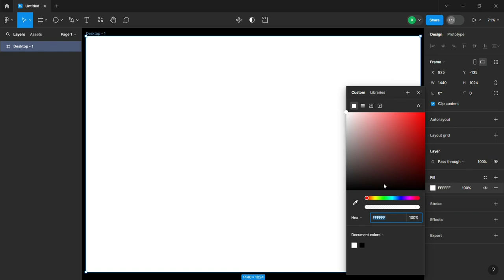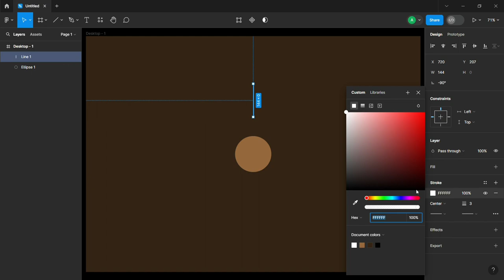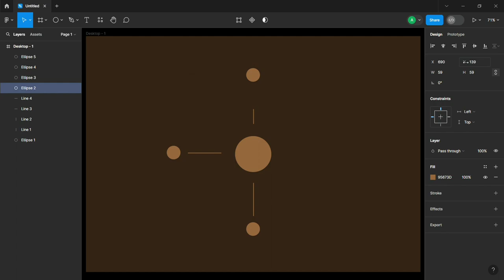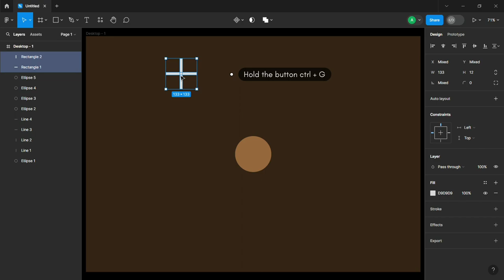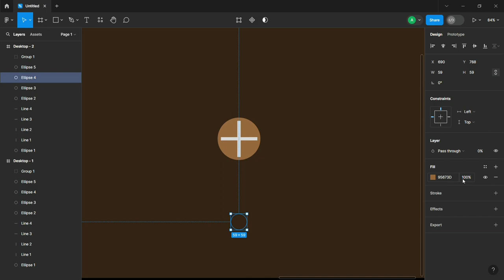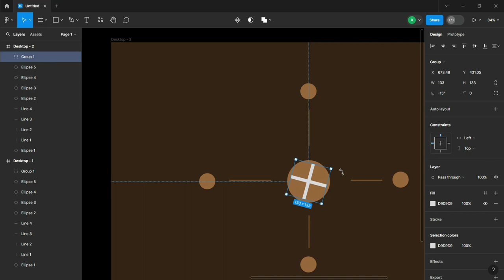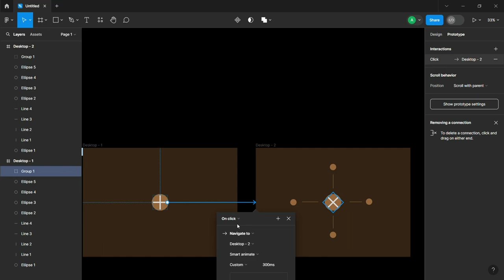Title: "Tutorial: Placing a Button Like an Image in Figma - part 04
"In this video, we'll guide you through placing a button similar to an image in Figma. This technique can add an extra layer of beauty and functionality to your website or app design. Leveraging the tools and features of Figma, we'll demonstrate how to accomplish this task with ease and elegance. So, join us and master this skill!"